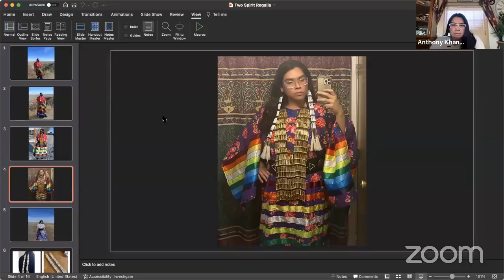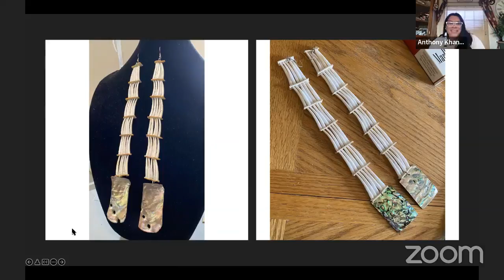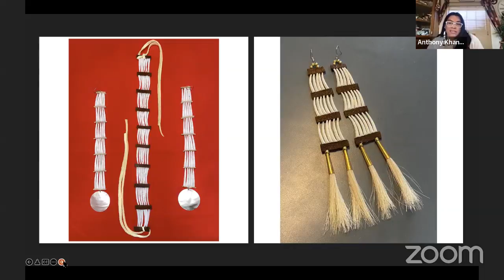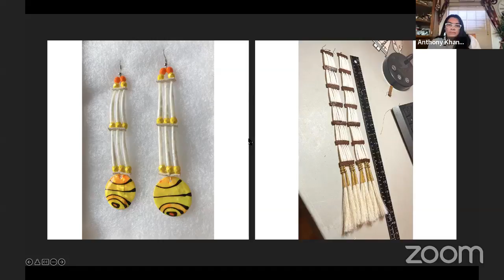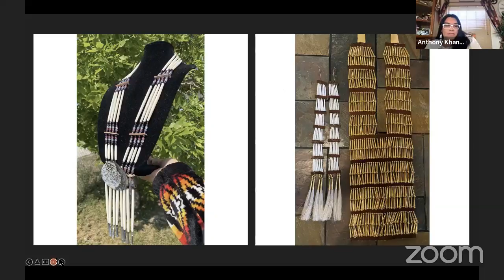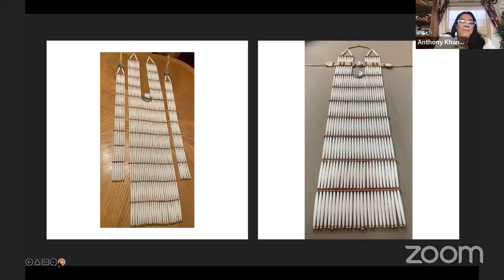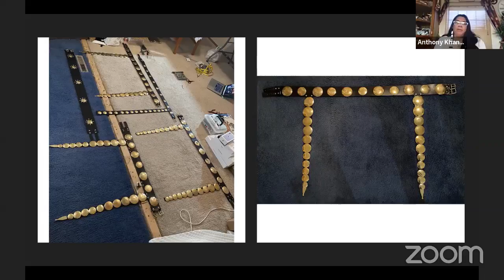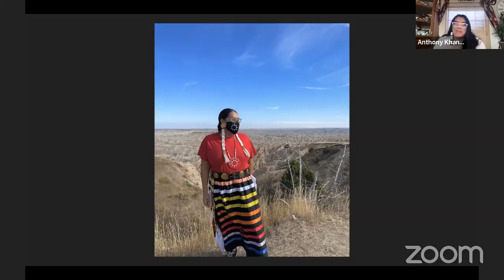Winter Camp: Anthony Khangi Thanka - Two-Spirit Regalia Making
Ribbon Skirt Tutorial and Two-Spirit history/discussion with Winkte Traditional Artist/Activist. Anthony Khangi Thanka (20 years old) was born and raised on the Pine Ridge Reservation. He attended Red Cloud Indian School for the first 12 years of his schooling where he excelled. After being sexually assaulted in his teen years he turned to substance abuse to deal with. Battling addiction at such a young age, he knew he wanted a better life for himself. He turned to his Lakota way of life to heal and transform.

Support for the Winter Camp program is generously provided through a sponsorship from The Bush Foundation.